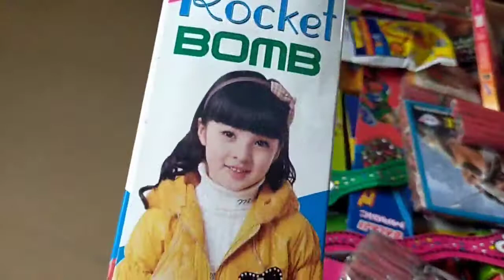Happy Diwali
Happy Deepavali